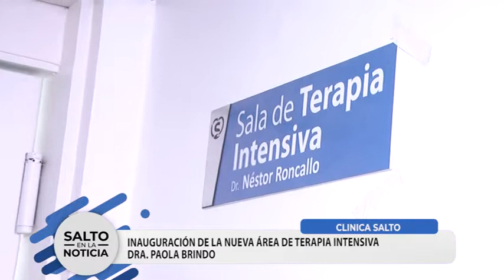CLÍNICA SALTO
NUEVA ÁREA DE TERAPIA INTENSIVA